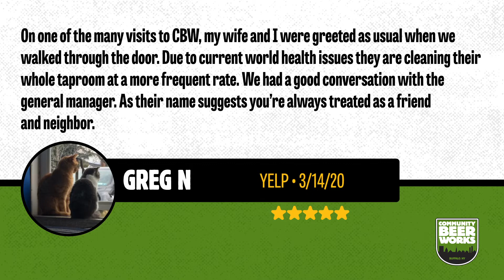Reviews!!!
A few reviews from our amazing fans. Thank you for spending time with us; see you at 520 7th Street!